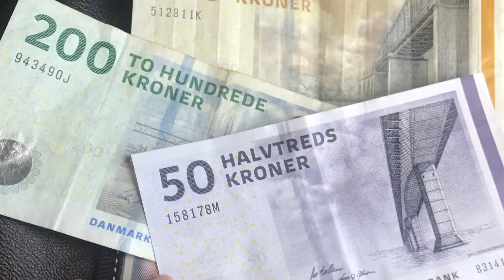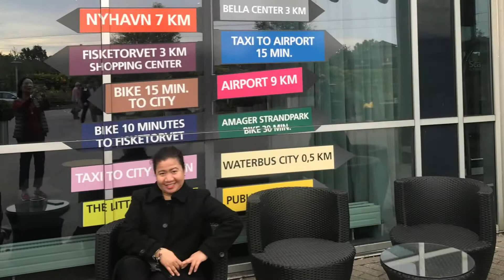Puttgarden Germany to Denmark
Scandinavian 15 Day Tour
2017 Sept 4-5
Enjoying a pleasant FERRY ride from Puttgarden in Germany across the Fehmarn Belt Strait to Rodby, Denmark, and arrive in Copenhagen.